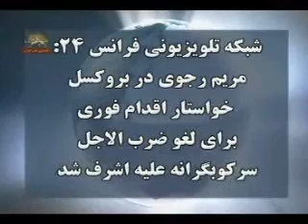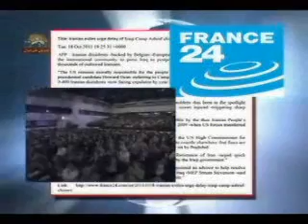گزارش رسانه هاي عربي از كنفرانس بروكسل,حفاظت اشرف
گزارش رسانه هاي عربي از كنفرانس بروكسل براي حفاظت اشرف
روزنامه هاي عربي طي گزارش هايي دررابطه با كنفرانس بروكسل نوشتند  و از شخصيت هاي برجسته آمريكايي و اروپايي كه درآن شركت داشتند از مقاومت ايران حمايت كردند و خواستار حفاظت از اشرف ولغو ضرب الاجل دولت عراق شدند
سيماي آزادي 3آبان